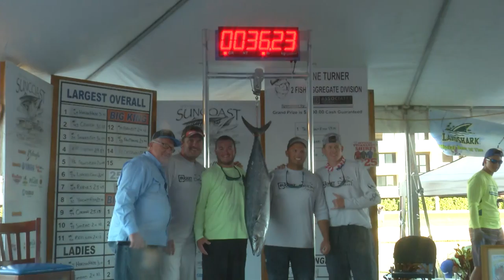Intrepid Powerboats on the Water (Season 2 episode 5) television show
The television show Intrepid Powerboats on the Water